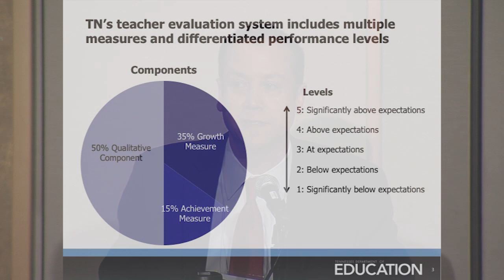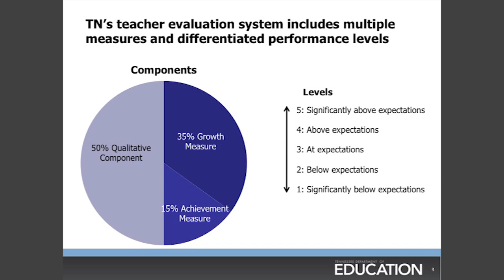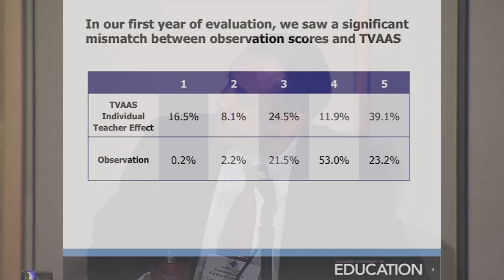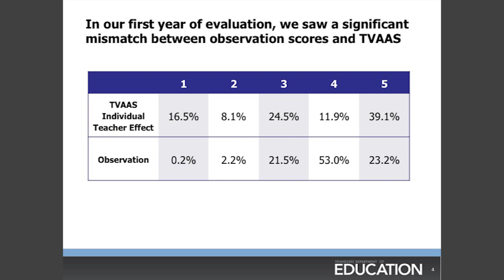Strategy Session 2: Implementing Bold Teacher-Effectiveness Reform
Over the past few years, states across the country have passed reforms linking student-learning data to teacher evaluations. Now, leaders have entered the critical phase of putting the reforms into practice at the local level. Learn how these education chiefs are developing assessments and evaluation systems in their respective states to measure hard-to-test areas and elevate educators' professional development.

Moderator: Hanna Skandera, New Mexico Secretary-Designate of Public Education and Vice-Chair of Chiefs for Change

Panelists:
    Kevin Huffman, Tennessee Commissioner of Education
    Jill Hawley, Colorado Associate Commissioner for Achievement and Strategy
    Dr. Diane Ullman, Chief Talent Officer for the Connecticut State Department of
    Education